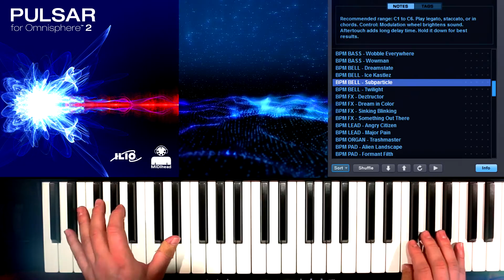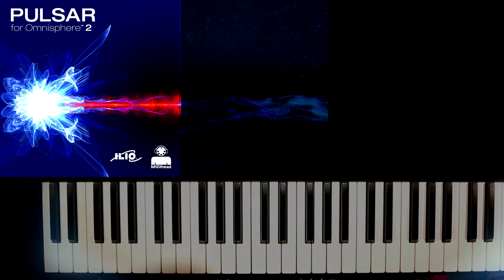PULSAR for Omnisphere 2.1 Walkthrough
For BPM/Tempo-locked sounds that add motion and sync up to the clock of you musical creation, whether it be house, trance, breakbeat, dubstep, EDM, pop, hip-hop, drum and bass, or film score.

This walkthrough will take you through a brief look at my new patch library for Omnsiphere 2.1. Get it from ILIO for just $35